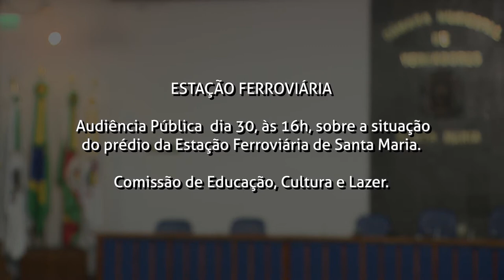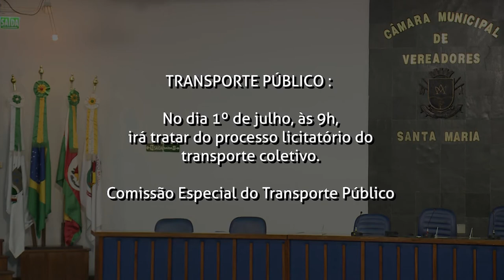Boletim | Audiências e Reuniões na Câmara